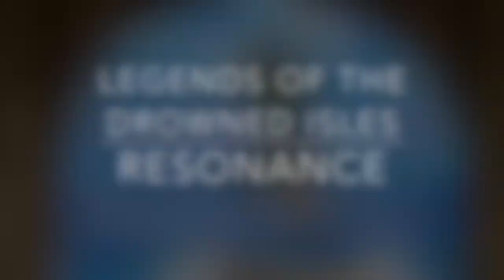LotDI 013: Resonance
This is a home-brew home-game of D&D. We hope to return to streaming live on Twitch/Facebook/Youtube/whatever, once we get a machine that can process it quickly enough..

We have been playing with this group of characters about two years ago, but we're pretty sure you can catch up quickly. Jump in!

IN THIS EPISODE:

The group returns from the tower to discovery a growing pressure on the Vaspari hive.

Originally played on July 15. or join the group to chat about it!